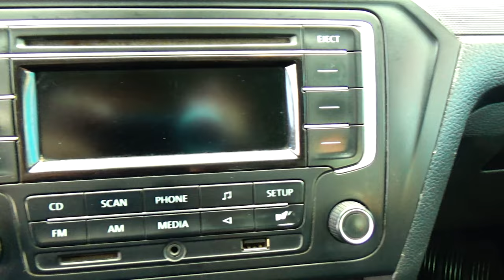Volkswagen / Gol / 2019 - 16251